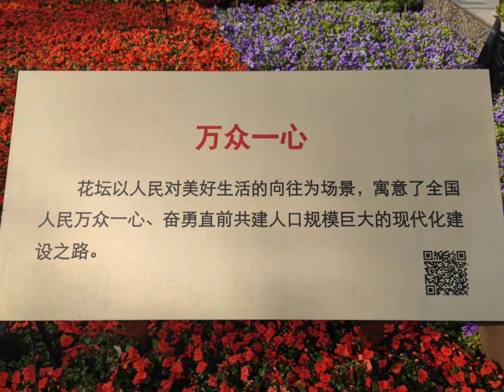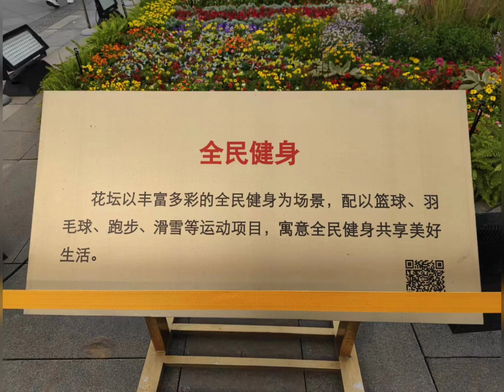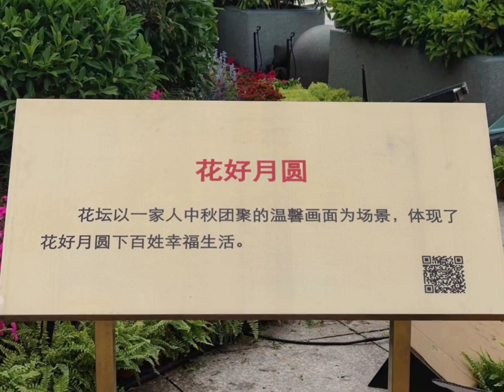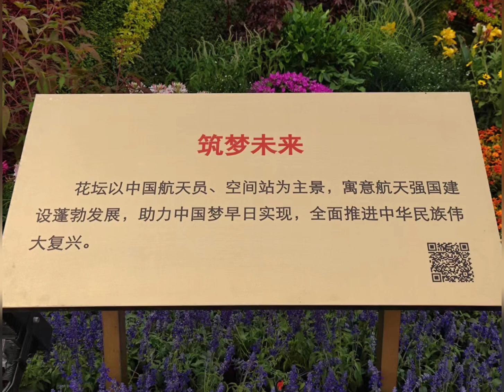2023年国庆中的北京长安街花篮